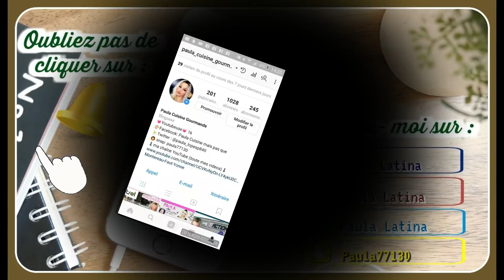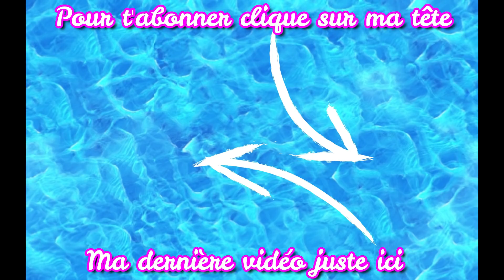📢 [ COUP DE GUEULE ] JUSTICE - RAISON DE MON ABSENCE 👿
▬▬▬▬▬▬▬▬▬▬▬ஜ❤❤❤ஜ▬▬▬▬▬▬▬▬▬▬▬▬
▓▓▓▒▒▒░░░ ▃ Déroule la barre d'infos ▃ ░░░▒▒▒▓▓▓
▬▬▬▬▬▬▬▬▬▬▬ஜ❤❤❤ஜ▬▬▬▬▬▬▬▬▬▬▬▬

                  ❤❤❤ Coucou mes Fidèlove ❤❤❤

              💜💜 BISOUS 💜💜

🎬 Concernant mes vidéos, ma chaine :

- Je filme avec un camescope JVC QUAD PROOF Full HD
- Eclairages proviennent de chez AMAZON

- Les musiques sont sans droit d'auteur proposés par La Musique LIBRE !

🌟 Disclamer: Certains produits peuvent être envoyés gratuitement en partenariat.
Lorsque c'est le cas, je vous l'indique et donne mon avis en toute sincérité.
Je suis sincère, franche, je donne MES avis bons ou mauvais en toute honnêteté tout en respectant la marque bien entendu !

♦ ET AUSSI MON LIEN DE PARRAINAGE SUR EBUYCLUB, gagne déjà 3€ dès ton inscription, voici mon lien :

Lien de parrainage et gagné 5€ de bon d'achat lors de votre 1ère commande.

❥ GROS BISOUS LES AMIS  ❥ A TRES BIENTOT  ❥ TCHAOOO